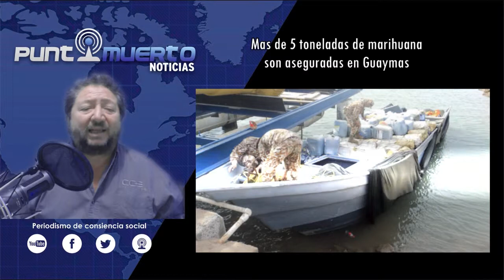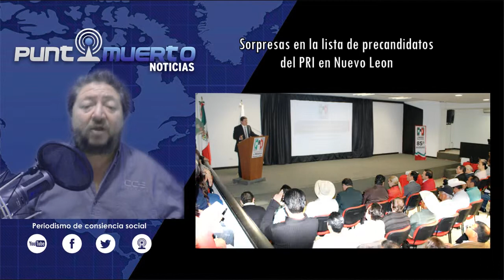TORMENTA DE NIEVE AFECTARA A 50 MILLONES DE EUA - PMN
COMPARTE NO TENGAS MIEDO, COMPARTIR INFORMACIÓN NO ES UN DELITO RT RT RT RT
Canal de Noticias - Nacional e Internacional / Tecnología / Espectáculo / Politica